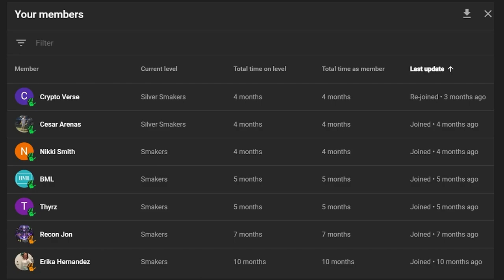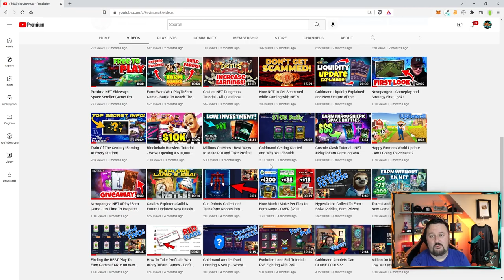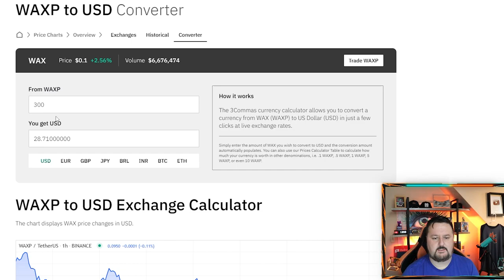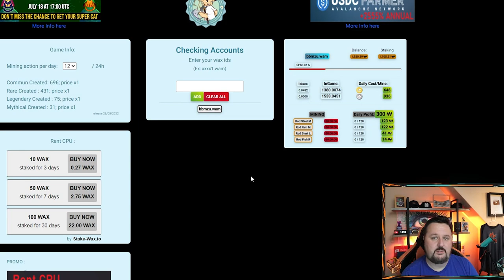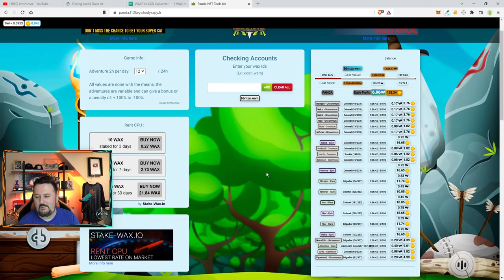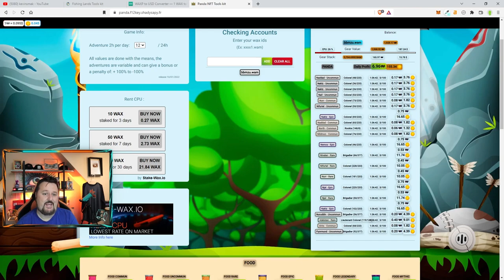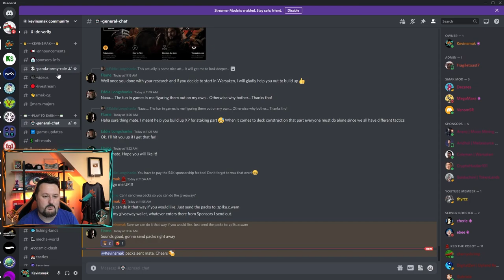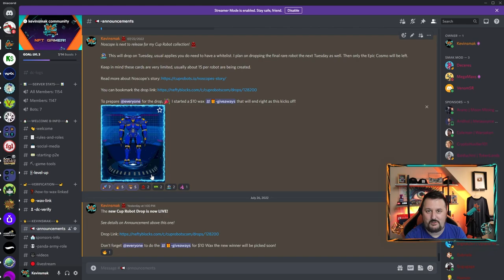How To Make $100 A Day With NFTs - The Shocking Truth!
How To Make $100 A Day With NFTs - this is legit! Let's break it down and talk about NFTs in today's video. I have a lot I want to talk about so let's do it!

WAX - bbmzu.wam
BTC - 1M57vUyvCzqeHJ47nL1QpEbdKKuabkFEtj
ETH - 0xD26414bC6D62BE0DAb18B3C4CC2e444eB3ea3085

00:00 Intro
00:43 Smakers!
01:50 $100 a Day!
09:26 No Investing
12:58 How to Enter
14:26 Just Get Lucky!
17:13 How Did My NFT Project Go?